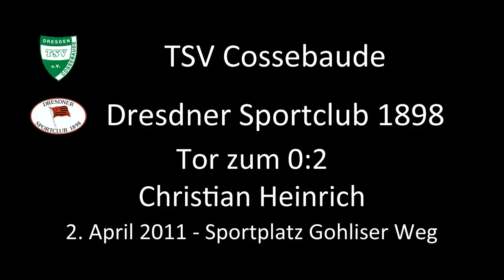Tor: TSV Cossebaude 0:2 Dresdner SC - 02.04.2011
Das Tor zum 0:2. Christian Heinrich baut die DSC-Führung aus.